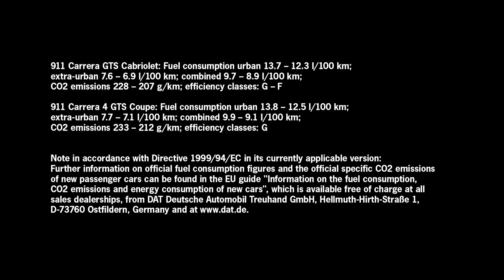Porsche 911 Carrera GTS / 911 Carrera 4 GTS